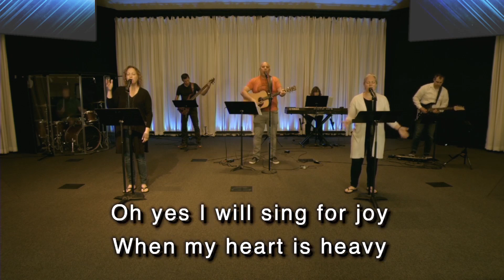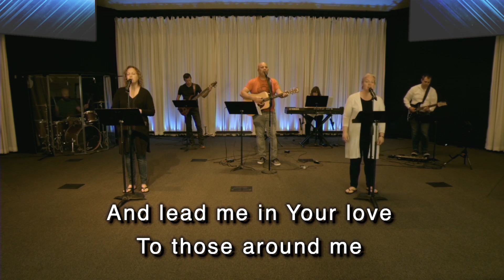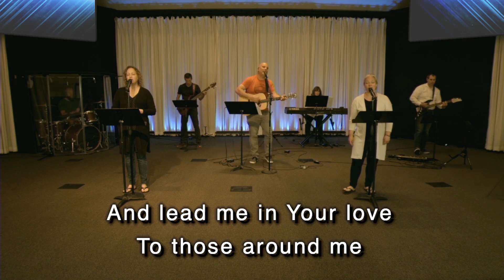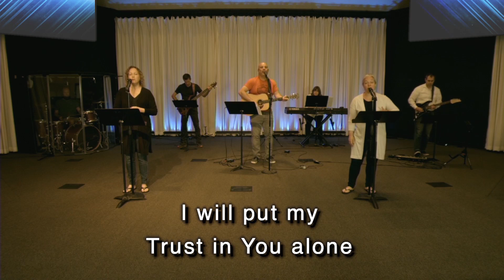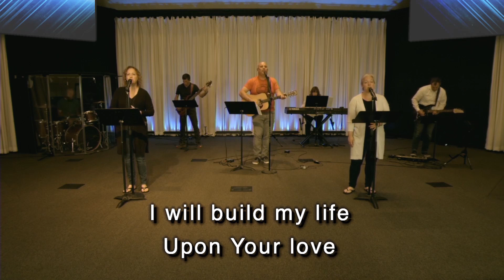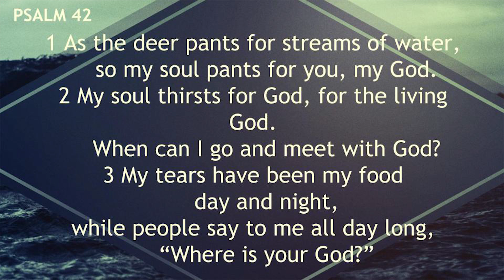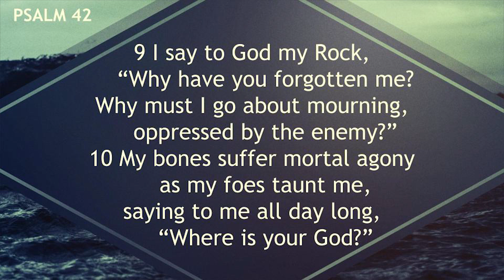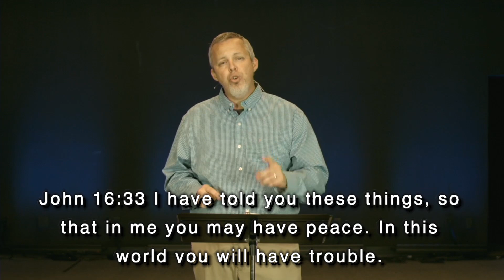GCAC - Lessons on Lament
Grove City Alliance Church